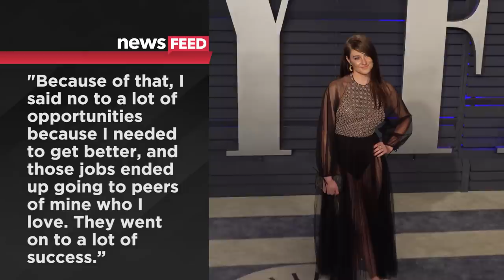Shailene Woodley Admits 'HARDEST' Thing About 'Secret Life'!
Before Shailene Woodley was in movies like the Divergent series, she was the star of the ABC Family show ‘The Secret Life of the American Teenager’. And now many years later, she’s opening up about how challenging it was for her to work on that show.

It might be hard to believe now because of all her success in movies like Divergent and shows like Big Little Lies, but Shailene Woodley broke onto the scene starring as Amy  on The Secret Life of the American Teenager.

And while the show went on for five seasons, things behind the scenes weren’t as good as it may have looked from the outside.